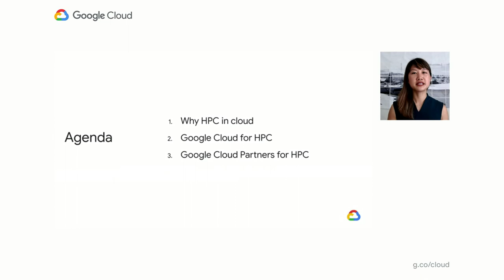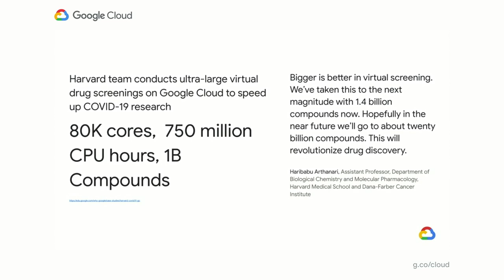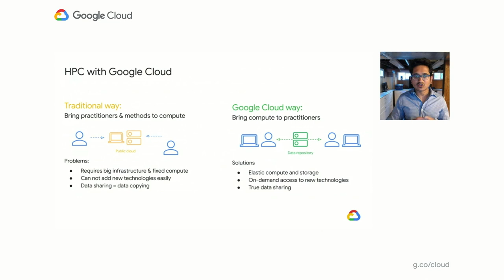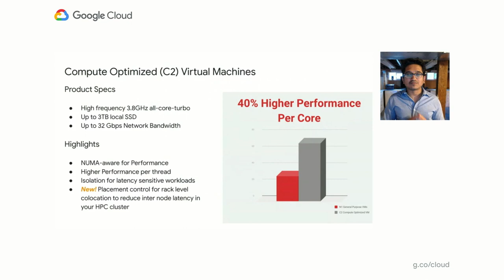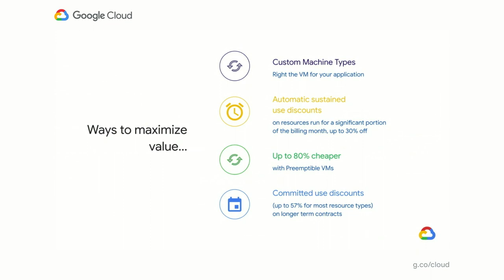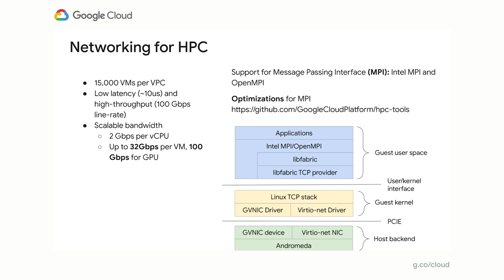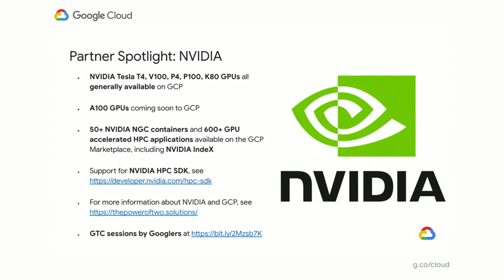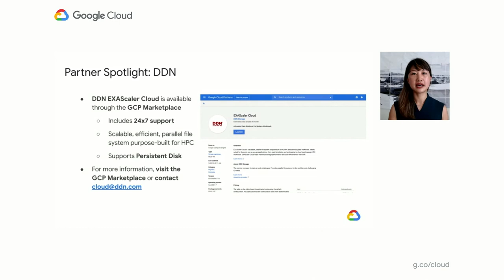Solving real-world high performance computing problems with Google Cloud and partners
Learn about new products and services from Google Cloud and its partners that enables users to bring the power of cloud to high performance computing. Hear from customers like yourself on how they are fueling their businesses with innovative solutions.

Speakers: Shan Kulandaivel, Annie Ma-Weaver

CMP202

event: Google Cloud Next 2020; re_ty: Publish; product: Cloud - Compute - Migrate for Compute Engine, Cloud - Compute - Compute Engine; fullname: Shan Kulandaivel, Annie Ma-Weaver;